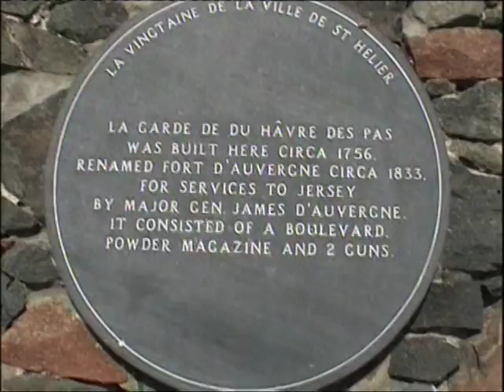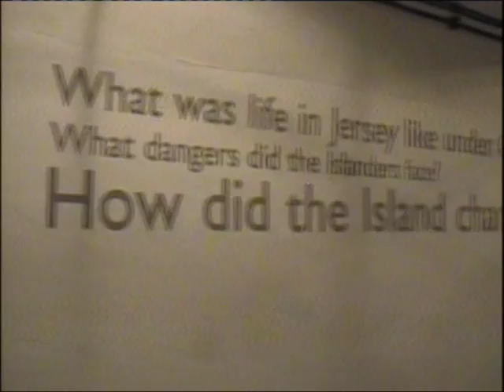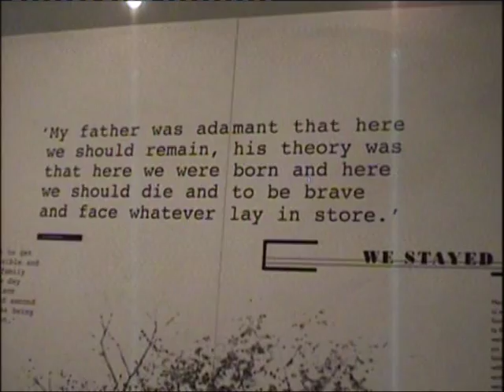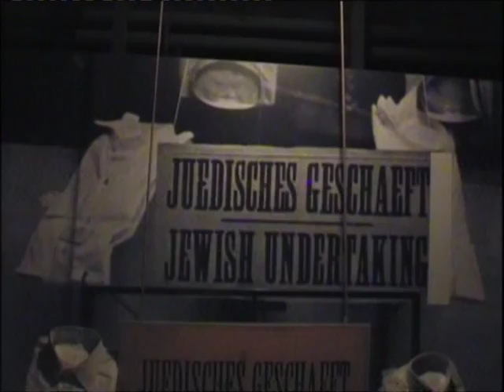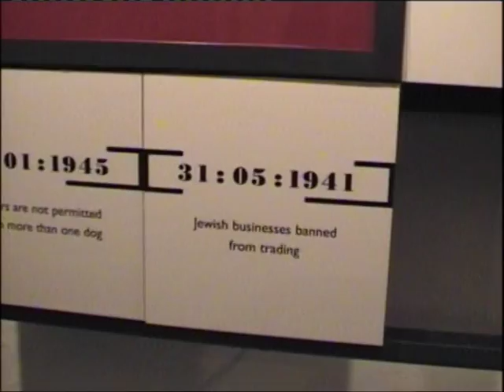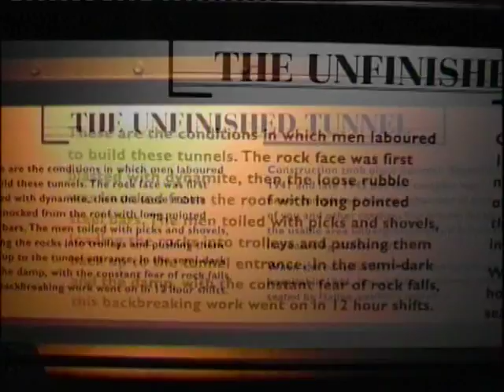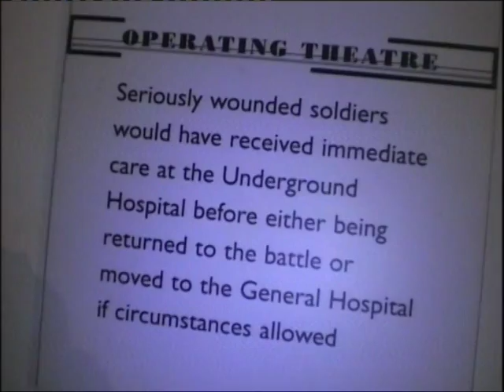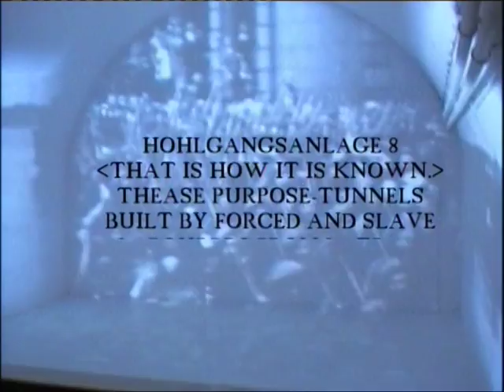Jersey Occupation 1940 W.W 2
AN Illustrated History of the Occupation of Jersey 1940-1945